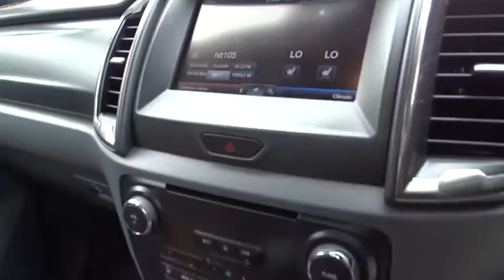2015 Ford Ranger Indooroopilly, Ipswich, Western Suburbs, Gold Coast, Brisbane, QLD U18048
[LISTING TYPE] 2015 Ford Ranger
2015 Ford Ranger Wildtrak Double Cab - Stock#: U18048 - VIN#: 1349627

***ONE OF THE BEST DUAL CAB 4X4S ON TODAYS MARKET***PRISTINE CONDITION FINISHED WHITE***BALANCE OF NEW CAR WARRANTY***AS NEW INSIDE &amp; OUT***6 MONTHS OF REGISTRATION***EXTREMELY LOW KILOMETERS***LOCKABLE SLIDING HARDLID***SATELLITE NAVIGATION***REVERSE CAMERA***AMAZING 3500KG TOWING CAPACITY***EASY SAME DAY FINANCE***CALL OUR TEAM TODAY TO FIND OUT MORE!!!    ***10 YEAR WARRANTY AND 10 YEAR ROADSIDE ASSIST***    FEATURES INCLUDE:  *BALANCE OF NEW CAR WARRANTY  *6 MONTHS OF REGISTRATION  *PERFECT SERVICE HISTORY  *PARTIAL LEATHER INTERIOR  *TOWBAR  *HEAVY DUTY RUBBER FLOOR MATS  *CARPET FLOOR MATS  *BONNET PROTECTOR  *SD CARD CONNECTIVITY  *BLUETOOTH &amp; AUX  *USB PORT X 2   *SATELLITE NAVIGATION  *REVERSE CAMERA  *18 INCH ALLOY WHEELS  *REMOTE CENTRAL LOCKING WITH X 2 KEYS  *FRONT &amp; REAR PARKING SENSORS  *AUTO STOP/START  *FACTORY FITTED LOCKABLE SLIDING HARDLID WITH TUBLINER  *ROOF RAILS  *SIDE STEPS  *CRUISE CONTROL  *FULL SIZE SPARE WHEEL  *2 X CHILD ANCHOR POINTS    This Wildtrak will suit the most fussiest of buyers ready to be driven away into the sunset this quality Ranger is just like brand new with x 2 services already completed and still under factory warranty. Pick up the phone now and arrange an appointment with our team today!!!     Now the even better news is we have 7 onsite business managers to answer all of your funding and finance questions that ensure you receive the best possible package for your individual circumstances. Whether it be a 4x4, Ute, Wagon, Hatch or a Sedan you are looking for, we will have a car for you with ACCESS to over 500 new and used vehicles in stock - We also have 3 onsite full time licensed valuers, ensuring you get the best possible price for your trade in. - ALL our vehicles receive a 110 point mechanical inspection so QUALITY is Guaranteed and all vehicles are backed with a 10 year WARRANTY. If you can?t make it to us we will come to you.  So what are you waiting for?? Enquire today or you may miss out on the one youve been searching for. We can make this one of the quickest and hassle-free car purchasing decisions for you!!